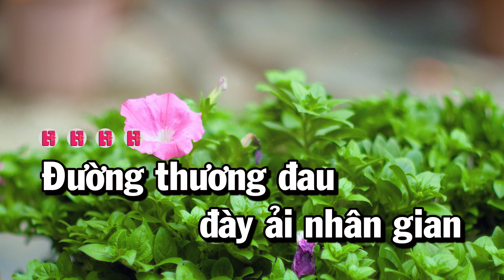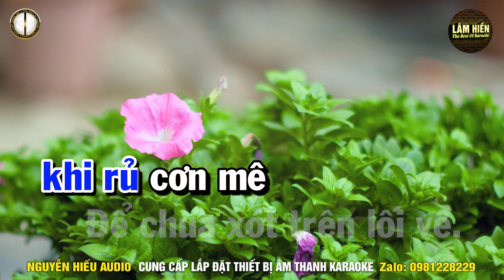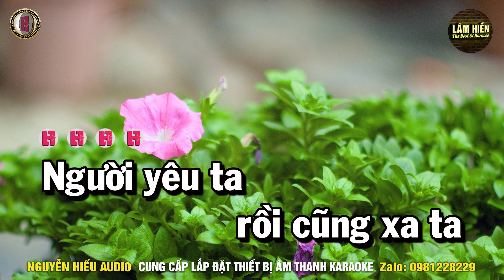Thói Đời Karaoke Nhạc Sống Tone Nam I Beat Mới 2023 I Karaoke Lâm Hiền